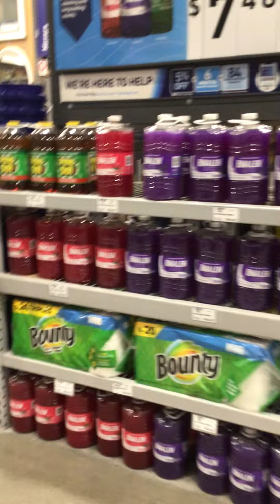I don’t own the right’s to this music 🎼